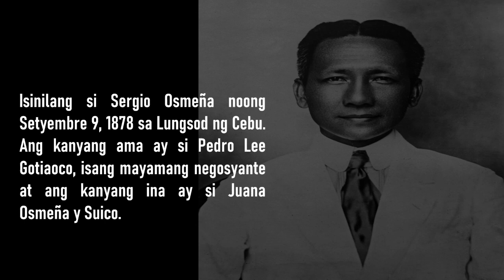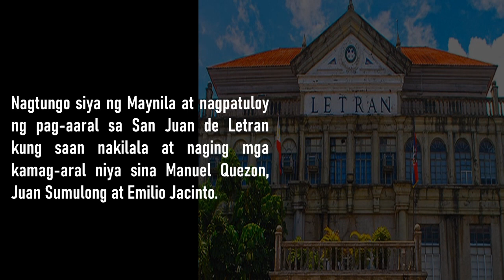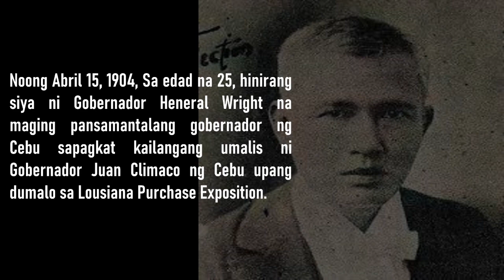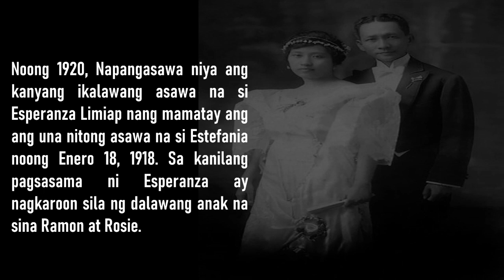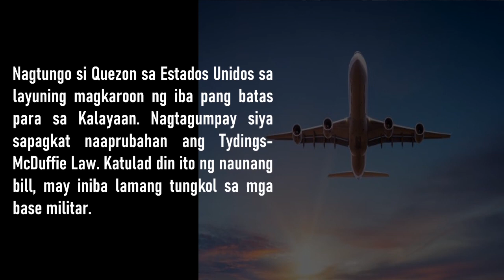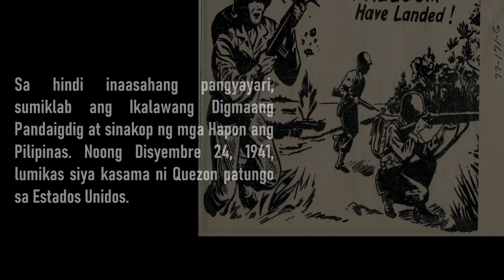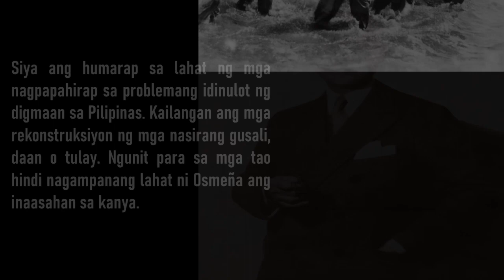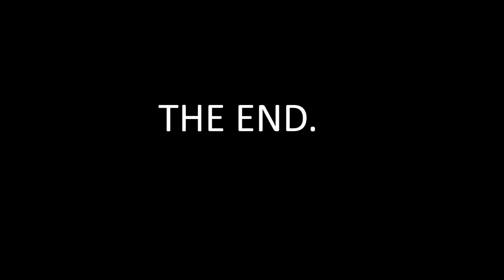SERGIO S. OSMEÑA : IKAAPAT NA PANGULO NG PILIPINAS | HISTORY RESEARCHER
Sa video na ito na may pamagat na "SERGIO S. OSMEÑA : IKAAPAT NA PANGULO NG PILIPINAS" ay tatalakayin ang tungkol sa talambuhay ng Ikaapat na Pangulo ng Pilipinas na si Sergio S. Osmeña. Tatalakayin rin dito kung ano ano ang kanyang mga nagawa sa Pilipinas bilang Pangulo ng bansa.

Hi, I am Jason, a BA History graduate from the Polytechnic University of the Philippines  (BATCH 2019). I created this channel to give information about the history of the Philippines that the Filipinos didn't know yet.

This channel tells about significant events in Philippine history, biographies of noted Filipinos whose lives, works, deeds, and contributions to the historical development of our country have left lasting influences and inspiration for the present and future generations of Filipinos, and other related historical topics.

References:
Filipinos in History, Volume 2 (National Historical Commission, 1996) pages 68-71